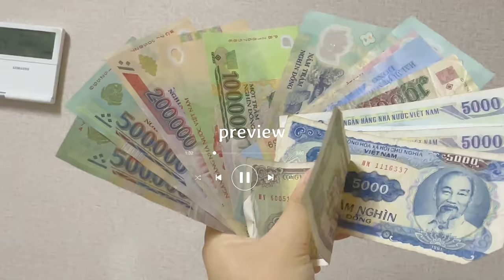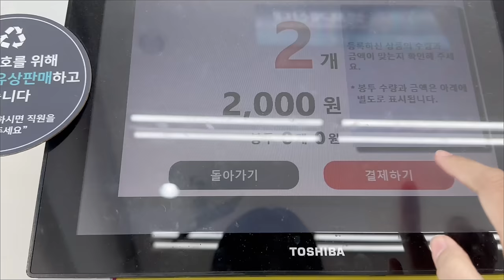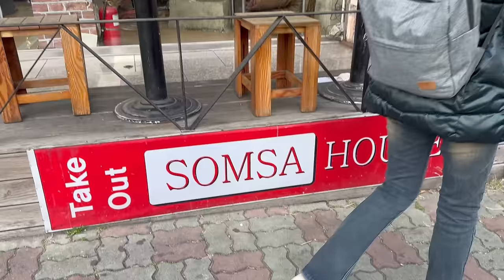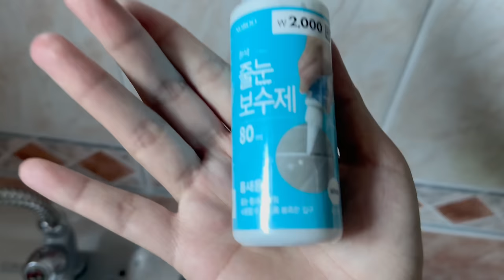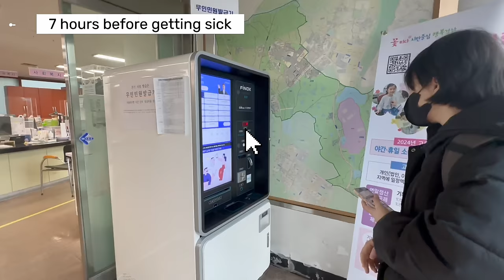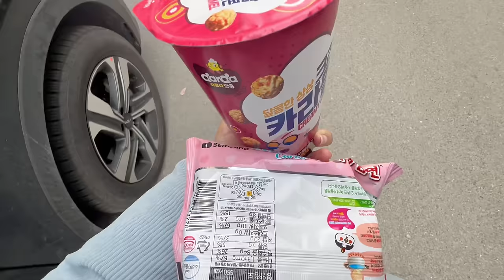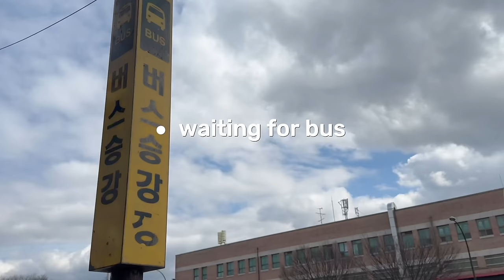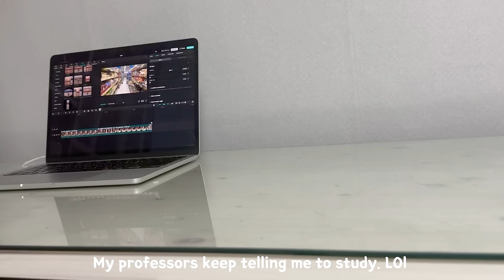\ ( ^ . ^ ) / Moving into 188$ apartment in Korea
Hi guys!
As soon as I had time, I edited and uploaded the video.
I'll be back with the next vlogs about living alone.
Thank you always! See ya ^^

🎵Track : Yippee -